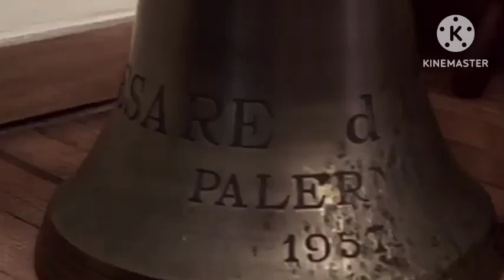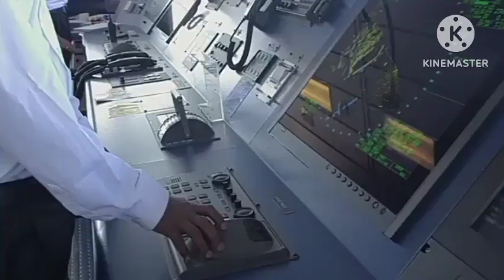How to Take placement in merchant Navy after completing course|| Placement kaise le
TOPIC_HOW TO TAKE PLACEMENT AFTER COMPLETING COURSE..

Thank you so much guy's for your love and support ❤️🙏